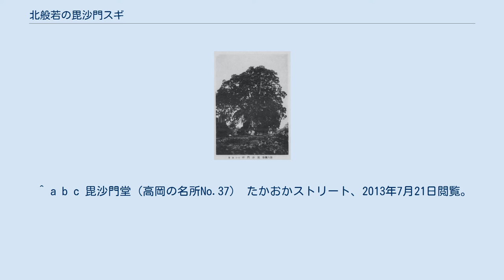北般若の毘沙門スギ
北般若の毘沙門スギ（1924年） 北般若の毘沙門スギ付近の空中写真。
 台風で倒伏する以前の、1975年（昭和50年）の撮影。
赤い円で囲った巨木が「北般若の毘沙門スギ」である。
（1975年撮影） 北般若の毘沙門スギ（きたはんにゃのびしゃもんスギ）は、富山県高岡市戸出西部金屋の西保神社境内に生育していたスギ（杉）の巨木である。
スギの独立した大樹で遠くからもよく目立ち、1924年（大正13年）に国の天然記念物に指定された。
しかし、1979年（昭和54年）に台風の被害に遭って倒伏したため、天然記念物指定を解除されている。
後に根幹部を防腐加工し、永久保存するための記念堂が1980年（昭和55年）に建立されている。
 西保神社は、常福寺という寺院の跡地に鎮座している。
常福寺は真言宗に属して東保郷常福寺と称し、七堂伽藍を備えた北陸地方有数の大寺院であったと伝わる。
 毘沙門スギは、常福寺毘沙門堂の跡地に生育していたためこの名で呼ばれるようになった。
西保神社境内にある愛宕社（毘沙門社とも呼ばれていた）の西南側にそびえ立ち、独立した大樹のため遠くからもよく目立っていた。
かつて庄川が氾濫したために木の根元が埋まっていたので、真の根幹境界部は地下1メートル以上の地点に存在していた。
 北般若の毘沙門スギはスギの巨木中有数のものとして、1924年（大正13年）12月9日、史蹟名勝天然紀念物保存法（当時）に基づいて国の天然記念物に指定された。
名称に冠された「北般若」は、かつての村名であった。
指定当時の樹齢は1300年と推定され、樹高は28.5メートル、幹周は地上1.8メートルのところで11メートルあり、地上から2.3メートルのところで4つの太い枝に分かれて伸びていた。
1981年（昭和56年）刊行の『天然記念物事典』によると、根元の周囲約11.50メートル、目通り幹囲9.3メートル、太い枝が発出する地点直下の幹囲は約9.80メートルあり、4本の太い枝からは無数の細枝が分かれて伸び、幹には空洞がなく樹形はほぼ三角形を呈して東北側は中央部が突出し、壮大な樹勢を見せていた。
 北般若の毘沙門スギは1979年（昭和54年）9月4日に台風12号の被害を受けて倒伏し、同年9月29日に国の天然記念物の指定は解除された。
地元の人々はこの木を偲んで残った根幹部を防腐加工して永久に保存することとし、1980年（昭和55年）7月に記念堂（毘沙門堂）を建立した。
毘沙門堂は建立後30年以上経過して老朽化が進んだため、地元の自治会は高岡市の補助を受けて2012年（平成24年）9月末に改修工事を完了させている。
毘沙門スギ跡地近くに位置する北般若郵便局では、1999年1月から毘沙門スギ跡の碑、毘沙門堂、そして立山連峰をデザインした風景印の使用を開始している。
 ^ a b 国の天然記念物に指定されていたスギでは、静岡県島田市の「智満寺の十本スギ」（10本のうち子持スギ、開山スギ、頼朝スギが枯死または倒壊）、熊本県阿蘇市の「手野のスギ」と兵庫県養父市の「妙見の大スギ」（2本とも1991年に台風19号により倒壊）などが失われている。
 ^ 北般若村は東礪波郡に属していた自治体で、1954年（昭和29年）1月15日に、西礪波郡戸出町、西礪波郡醍醐村、西礪波郡是戸村と合併して西礪波郡戸出町を新設して消滅した。
戸出町は1966年（昭和41年）2月10日に高岡市の一部となっている。
 ^ 人間の目の高さ付近で測った樹木の幹まわりの寸法を指す。
 ^ a b c d e f g 『天然記念物事典』、110頁。
 ^ a b 59．天然記念物 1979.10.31現在 環境省自然環境局生物多様性センターウェブサイト、2013年7月21日閲覧。
 ^ a b みんなの県政1974/8 (PDF) 富山県庁ウェブサイト、2013年7月21日閲覧。
 ^ a b c 毘沙門杉と毘沙門堂 たかおか生涯学習ひろば 高岡市生涯学習センターウェブサイト、2013年7月21日閲覧。
 ^ a b c 毘沙門堂（高岡の名所No.37） たかおかストリート、2013年7月21日閲覧。
 ^ a b c d e f g h 北般若だより第187号 (PDF) 2012年(平成24年)10月1日 高岡市役所ウェブサイト、2013年7月21日閲覧。
 ^ 北般若（きたはんにゃ） 日本の切手と風...